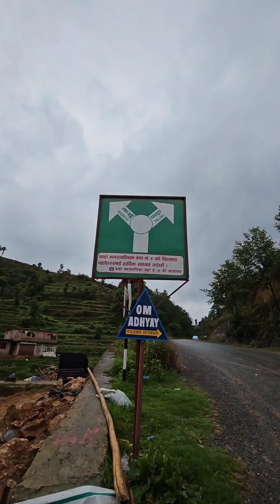A short hike from Kathmandu to Kulekhani